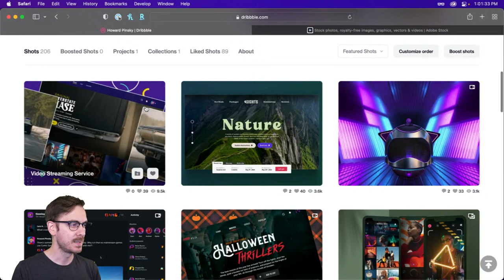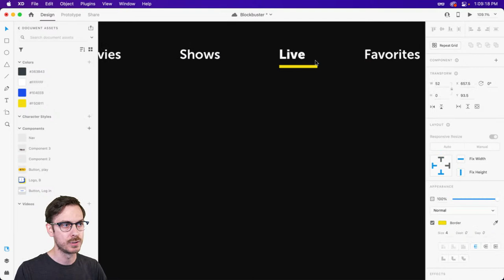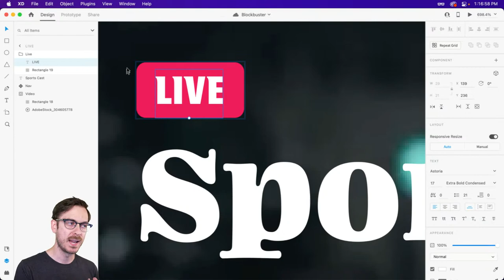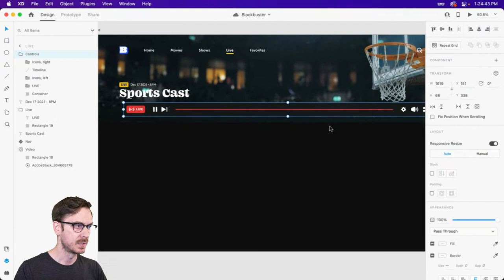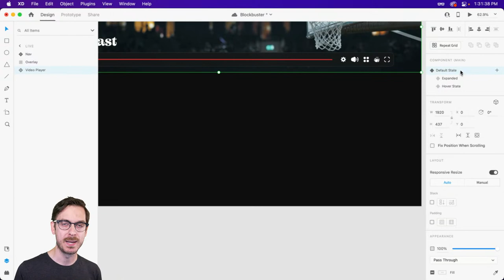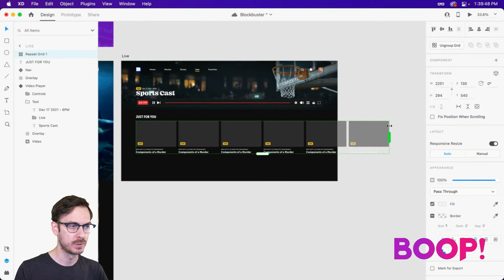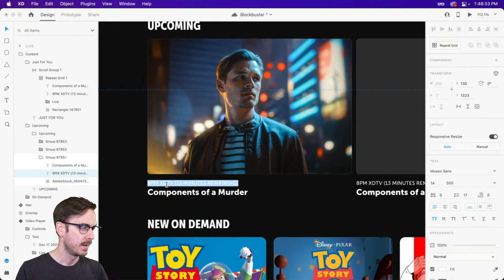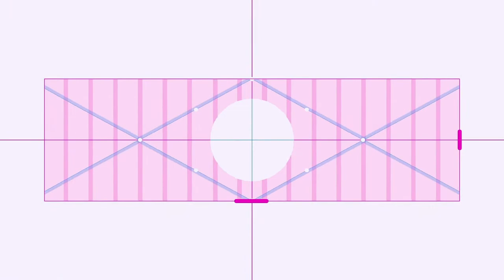Adobe XD Masterclass: Episode 77 | Adobe Creative Cloud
Join Adobe XD Evangelist Howard Pinsky as he walks you through some of the new features that shipped at Adobe MAX, including video & Lottie support.

Chapters
00:00 Start
02:34 Recap of the Blockbuster streaming service UX so far
04:59 Working with artboards in XD
06:31 Discussing audio and video limits in XD
09:22 Designing the Live page
12:15 Creating content descriptions - type tools and styles
17:16 Adding colors to the project palette
23:01 Icon plugins
26:20 Nested components and known workarounds
29:22 Menu overlay for legibility
30:39 Hover state for video
33:04 Creating a hotspot for a hover state
36:38 Adding a Just for You section - live suggestions and info
39:19 Using repeat grids - scroll groups
42:07 Upcoming category for live events - math within fields
44:36 Creating an On Demand category - Movie Posters plugin
47:38 Using stacks to rearrange categories
50:45 Previews for thumbnails